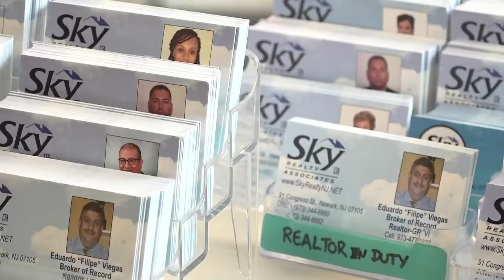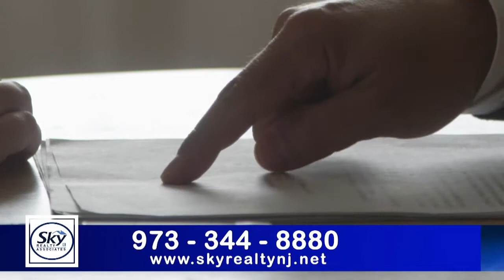canto direto 05-02-22